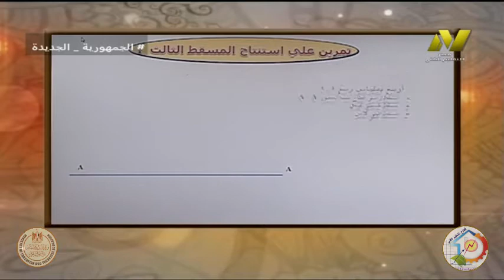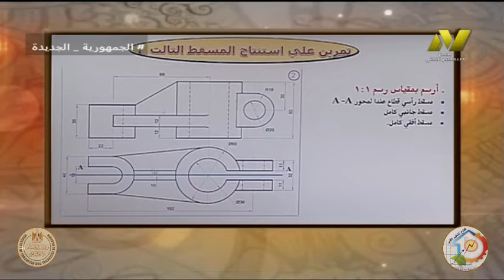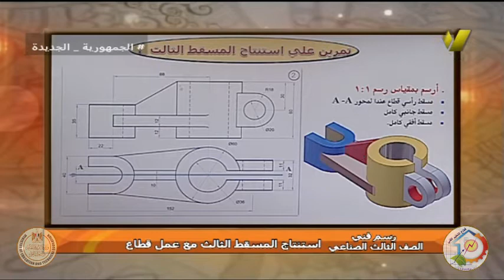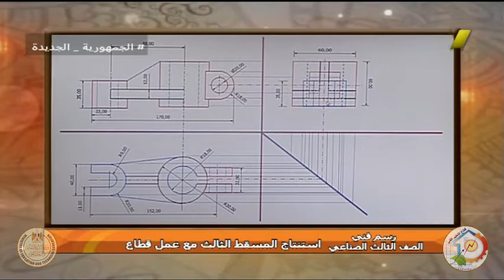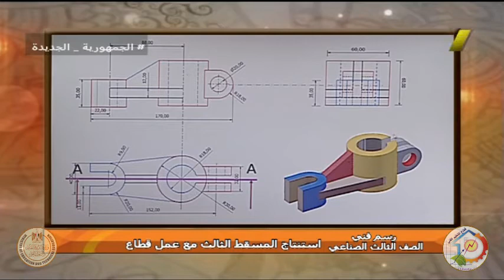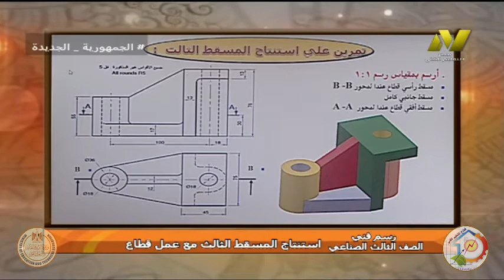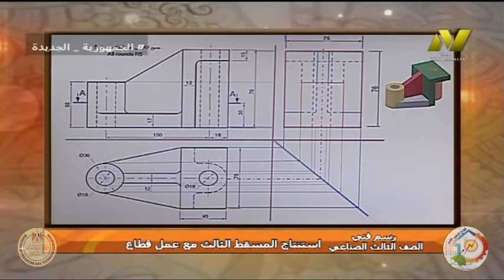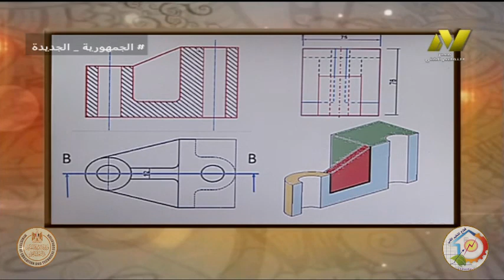الصف الثالث صناعى - تبريد وتكييف - رسم فنى - استنتاج المسقط الثالث والقطاعات - أ جمال شلبى